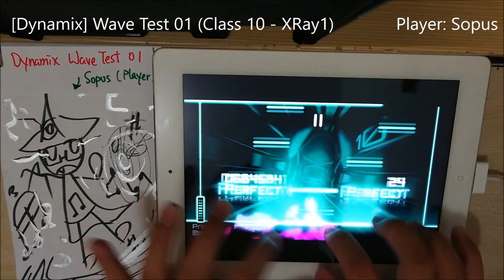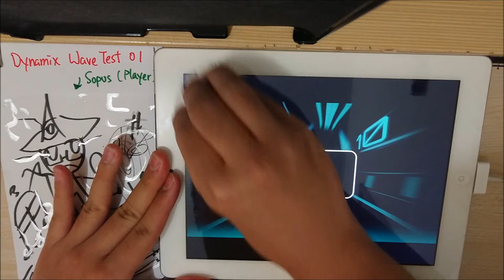[Dynamix] Wave Test 01 (Class 10 - XRay1) [Average Play]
Hardest Class. (In 1 - 11)

Wave Test 01
Class 10 - XRay1
Class Level: 14
2707488 pts/ Rank S
Medal: High XRay I
Player: Sopus